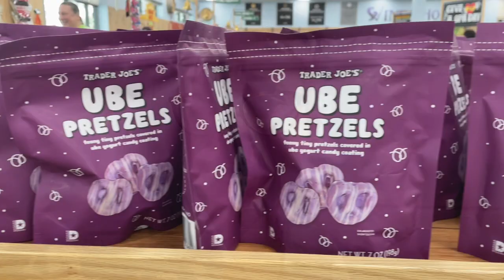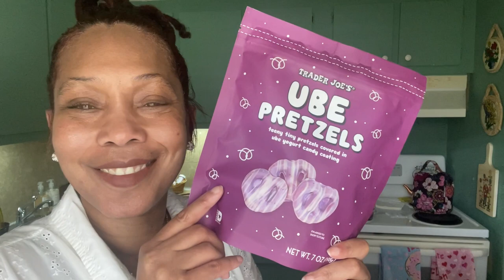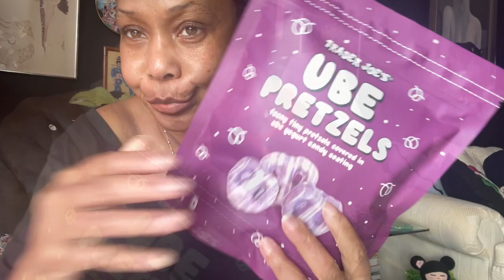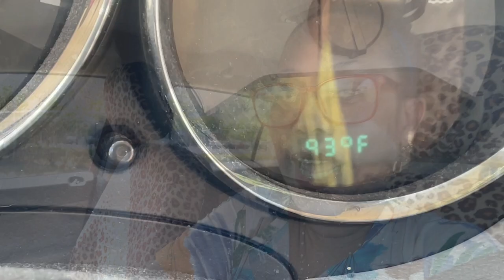Vlogg ! WeEk in My LiFe! OuTfiTs FoR OffIcE! KoRean tReAts! NeW JaPan DoNuTs!! & MoRe!!🍩 ☀️🌴☀️🏠🍀🌴☀️